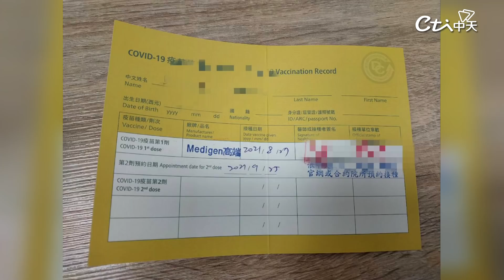【頭條開講】台中39歲邱姓婦人接種高端後 突翻白眼 全身僵硬 心跳飆破每分130下@頭條開講HeadlinesTalk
⭐️挺又正買起來:【Jvita】全能蜂膠濃萃膠囊買2送1